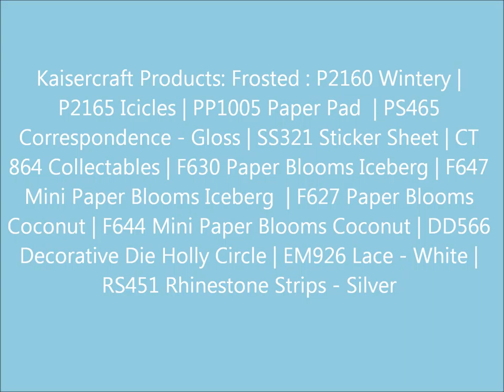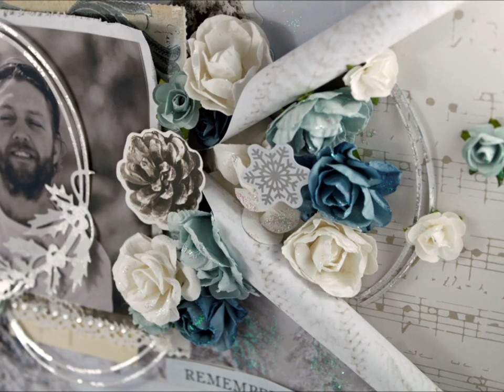Frosted Video #8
Kasiercraft September Challenge